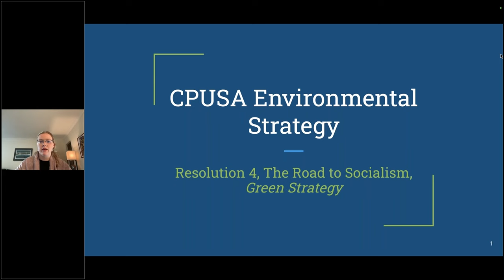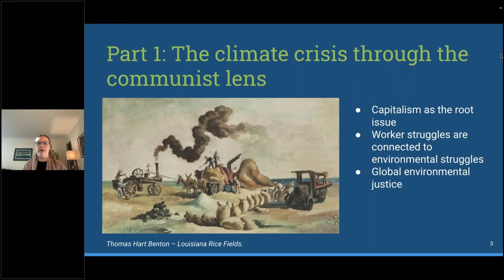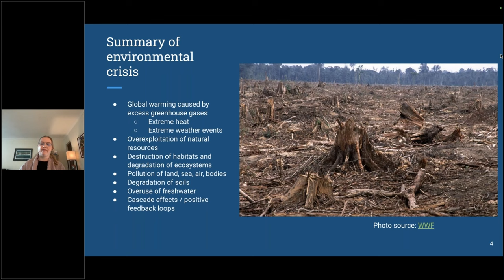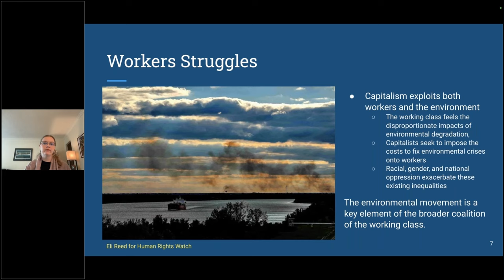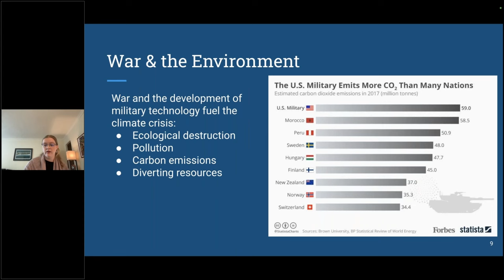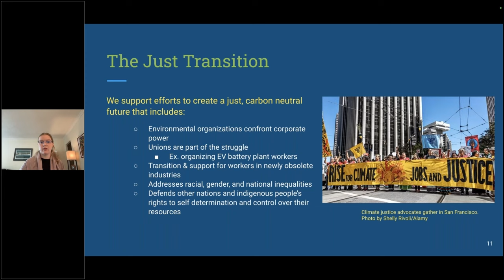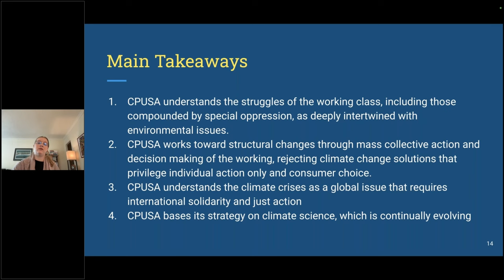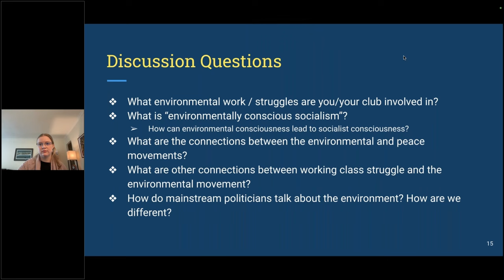Saving the Environment: A Young Marxist Speaks!